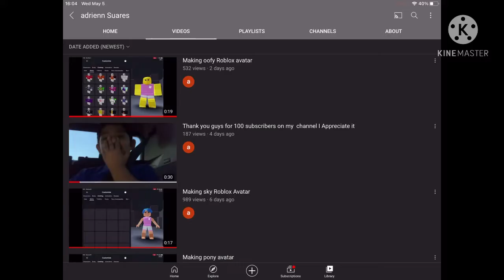Roblox add a screenshot on Roblox